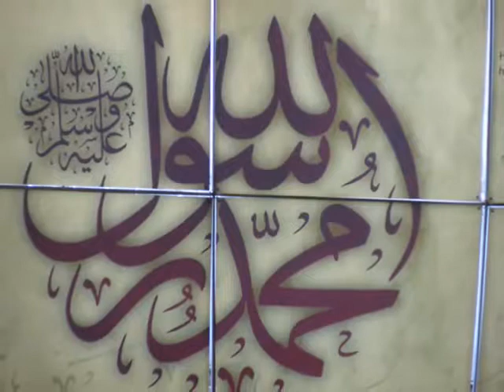teri deed bina